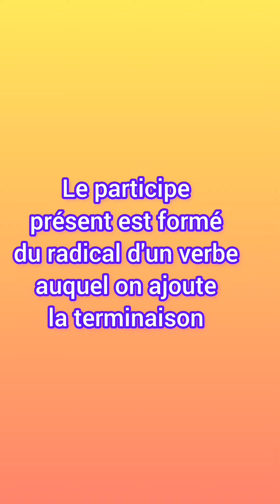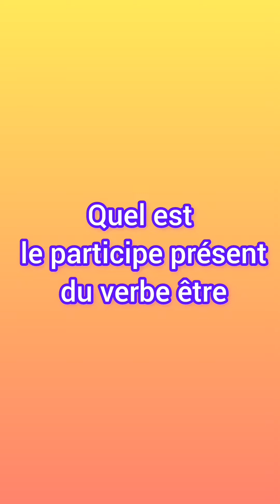Le participe présent.